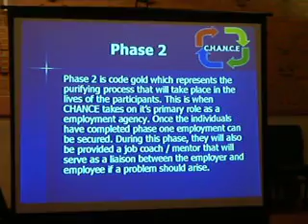Phase 1 right out of jail, Jimmy Boyd (10M)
CHANCE: Changing Homes and Neighborhoods, Challenging Everyone, organizational meeting, Serenity Church, 1619 N. Lee St., Valdosta, Georgia, 7 Jan 2010.
Videos by Gretchen Quarterman, Lowndes Area Knowledge Exchange (LAKE).